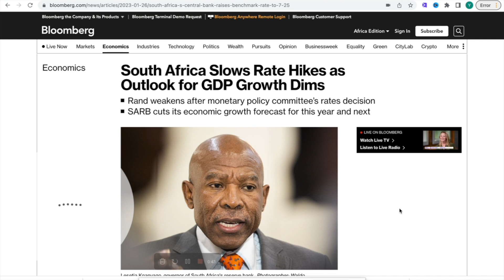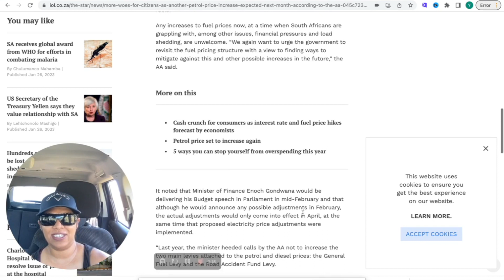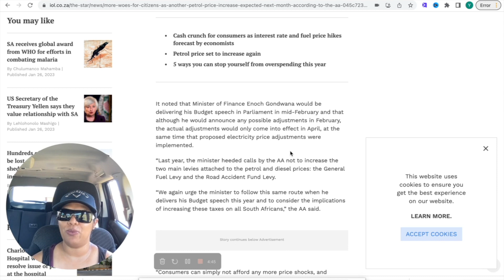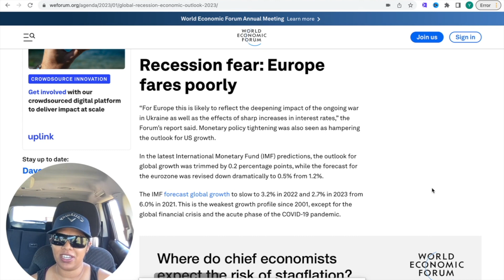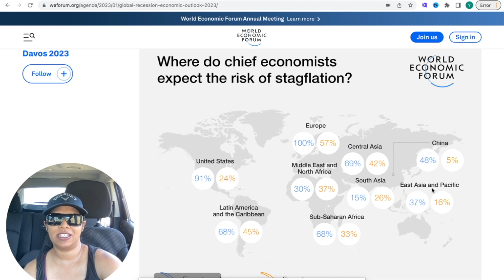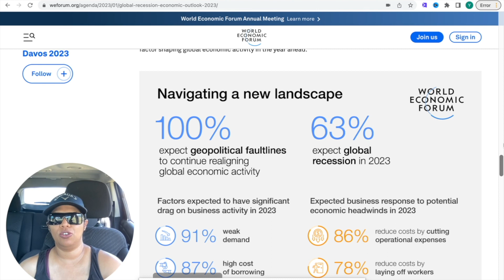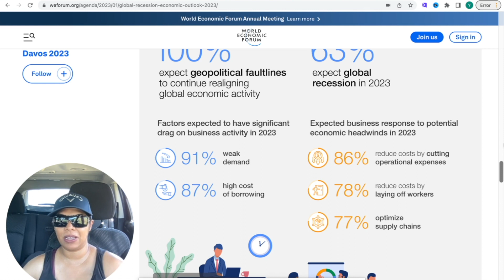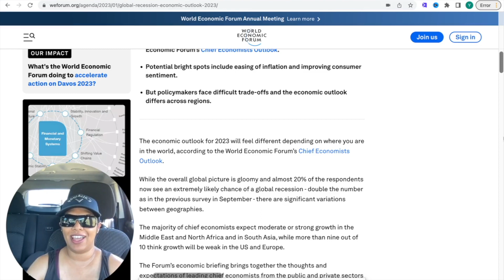SOUTH AFRICA in Financial Crisis: Your Plan for 2023 REVEALED!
In this video, we reveal your plan for investing in South Africa in 2023, as the country faces a serious recession.

Thanks to the interest rates hike, South Africa is facing a financial crisis that will have a major impact on the economy. In this video, we'll show you how to prepare for this crisis and protect your investments in South Africa.

We'll also give you a snapshot of the current political situation in South Africa, so you can make informed decisions about your investments.
Nothing can be predicted as accurately as the future, but with a little preparation, the future may turn out to be brighter than it seems.

The economy is always changing and so are the prices of important goods and services. So it's always good to keep a tab on the current economic scenario and be prepared for anything that could come your way. When it comes to the economy, interest rates, fuel and electricity prices are some of the most important factors that affect our day-to-day lives.

 And while they keep changing, it's our responsibility as citizens to be prepared for the worst. We must have a basic idea about how interest rates work, how fuel prices are calculated, and what our options are to save money.

In this video, we discuss all of the above and give you the knowledge you need to be prepared for the worst.